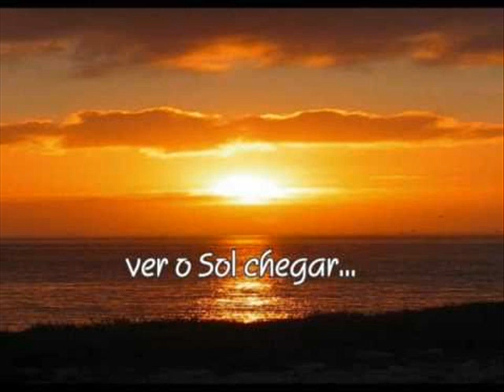Amigos da Música, Bairro Negro, Instrumental, Vozes e Imagens.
Amigos da Música, Bairro Negro, Vozes: Graça, Ivone e João, Instrumental: Mestre Aquiles Capela e Luciano Roncon.